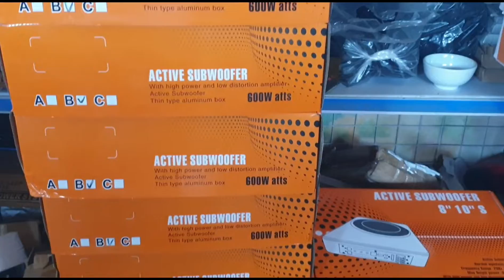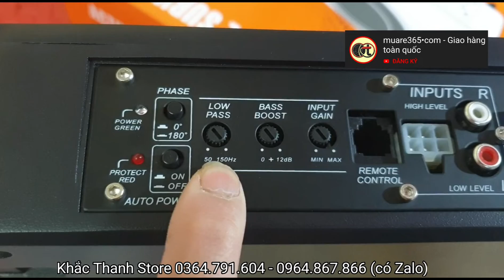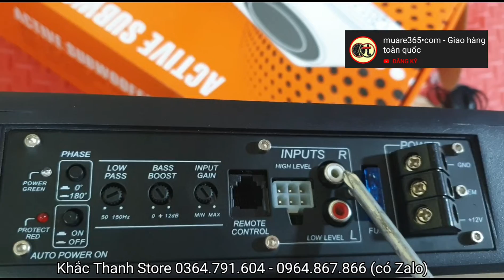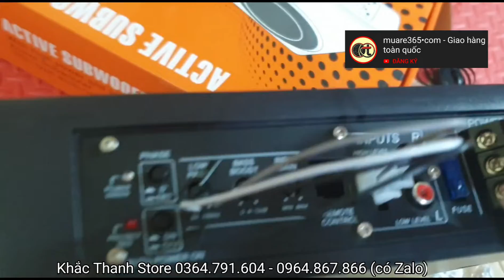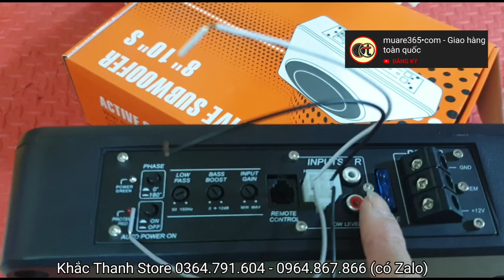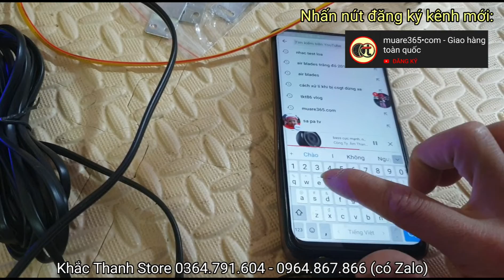Loa SUB siêu trầm 25 cho ô tô bản 2022, rất uy lực giá khuyến mại